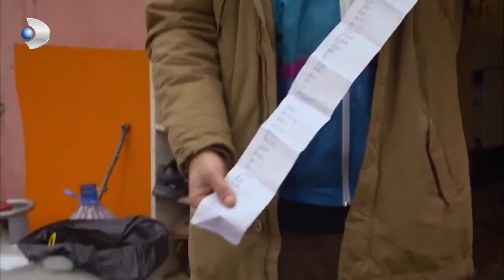Mahmut, Osman'ı Hediyelere Boğuyor! - İkizler Memo-Can Özel Klip